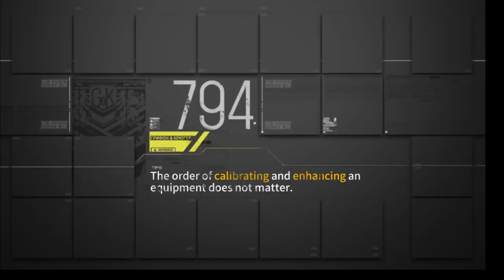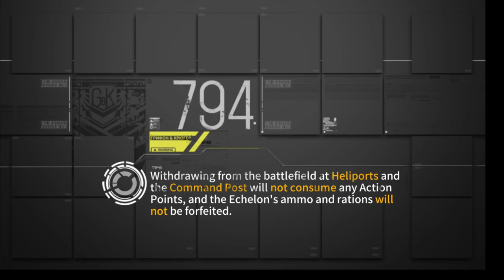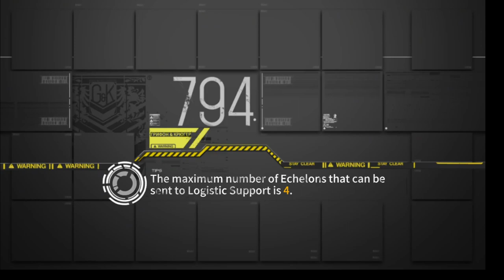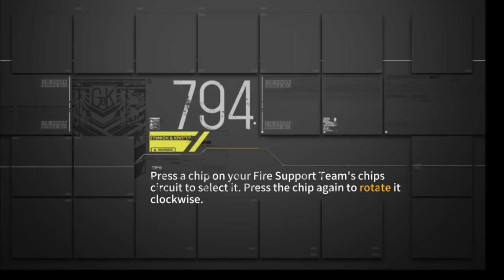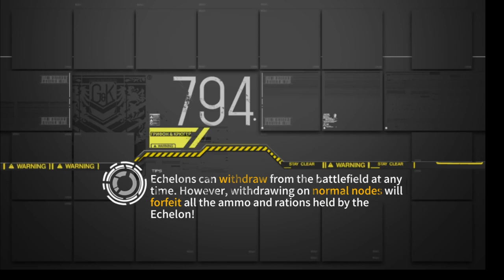Girls Frontline -Poincaré Recurrence- Reversing Entropy IV A Normal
I wonder what Morridow did to M4, maybe we'll never know